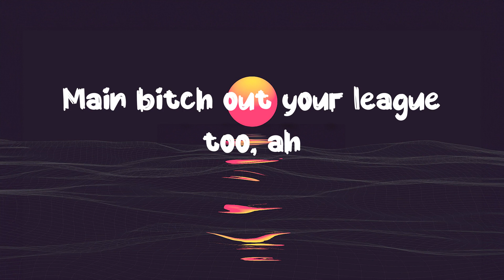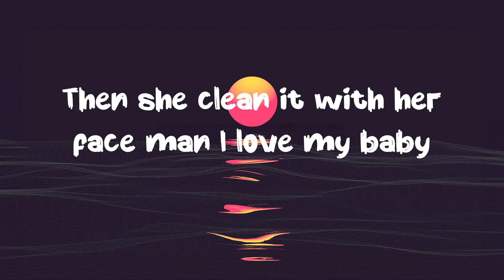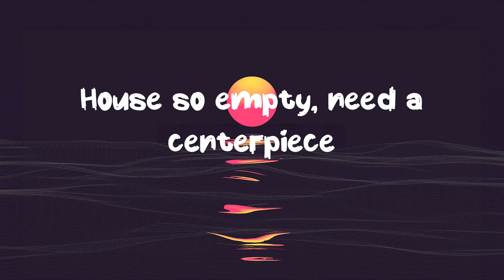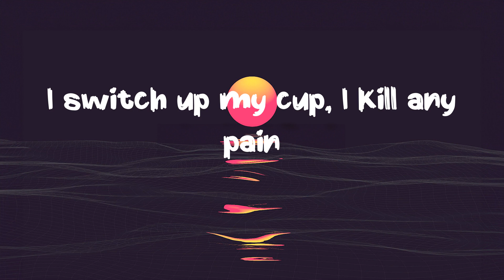Starboy - The Weeknd (Lyrics) | R&B Music🎵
Lyrics Starboy:
100 on the dash get me close to God